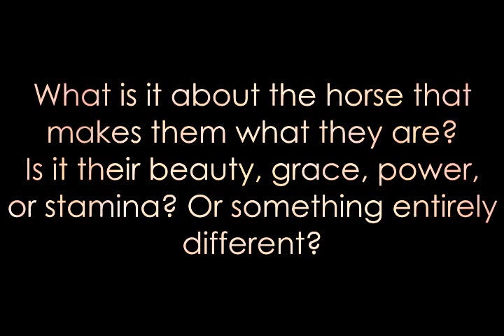{Equus Laudo} I Praise the Horse || CONTEST! *CLOSED AND JUDGING*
*Note* Can be either an edited equestrian video or you riding!

Hello friends ^_^ Well, it's my first contest, and everything's in the video, so if you feel like making a video about horses in the next three weeks here's a contest for you! hehe any questions just comment and ask!

If you wouldn't mind, getting word out to everyone would be AMAZING!

Judges:

-me (8livelovelaughRide8)
-henni1301
-maybcrotonoil

Thanks for judging guys! :D